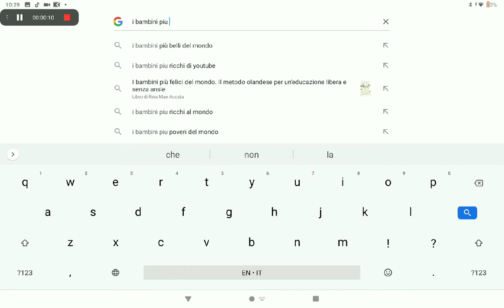I bambini più belli del mondo .....